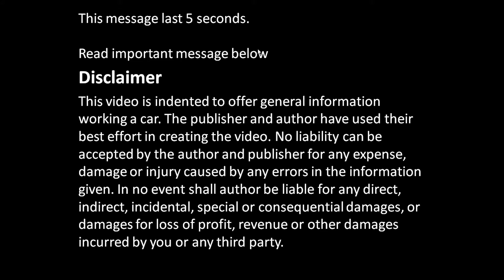How to replace Toyota Corolla VVT-i engine project: Part 26/52 Exhaust manifold and pipe joint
Years 2000 to 2010. How to replace full engine to Toyota Corolla. Full details, all things step by step. If you look all video parts, you could replace the engine in your home garage or garden. Please enjoy !